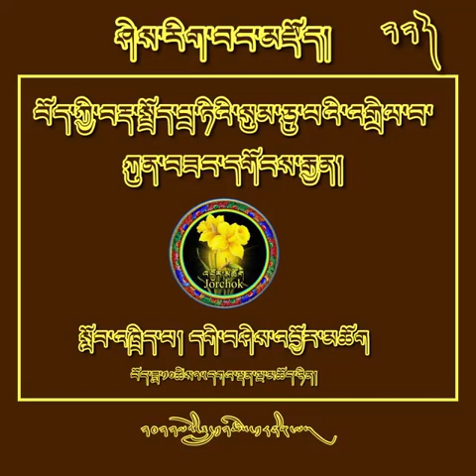22)པྲ་ཏིའི་སུམ་ཅུ་པའི་འགྲེལ་བཤད། དགེ་བཤེས་འབྱོར་མཆོག ཡིག་མགོ་དང་ཤད་སོགས། ད་དྲག་གི་དཀའ་གནད་དོགས་སློང་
བོད་ཀྱི་བརྡ་སྤྲོད་པྲ་ཏིའི་སུམ་འགྲེལ་ཀུན་བཟང་དགོངས་རྒྱན། སློབ་འཁྲིད་པ། དགེ་བཤེས་འབྱོར་མཆོག
སུམ་ཅུ་པའི་སྡོམ་ཚིག གང་ཞིག་དོན་གྱི་ངོ་བོ་ཙམ།།བརྗོད་པ་རྣམ་དབྱེ་དང་པོ་ཡིན།།གོ་ངོ་དོ་ནོ་བོ་མོ་འོ།།རོ་ལོ་སོ་ཏོ་རྫོགས་ཚིག་སྟེ།།སླར་བསྡུ་ཟླ་སྡུད་ཅེས་ཀྱང་བྱ།།རྗེས་འཇུག་རང་འདྲའི་མཐའ་ལ་སྦྱོར།།མཐའ་རྟེན་མེད་མཐར་འོ་སྦྱོར་ཞིང༌།།ད་དྲག་ཅན་ལ་མཐར་ཏོ་སྦྱོར་རོ།།སུ་རུ་ར་ལ་ཏུ་དུ་ན།།ལ་དོན་རྣམ་པ་བདུན་ཡིན་ཏེ།།རྣམ་དབྱེ་གཉིས་པ་བཞི་བ་དང༌།།བདུན་པ་དེ་ཉིད་དུས་ལ་འཇུག། ས་སུ་ག་བ་ད་དྲག་ཏུ།།ང་ད་ན་མ་ར་ལ་དུ།།འ་དང་མཐའ་རྟེན་མེད་པའི་མཐར།།ར་དང་རུ་གཉིས་ཅི་རིགས་སྦྱོར།།ན་ལ་དག་ནི་སྐབས་བསྟུན་བྱ།།བྱ་བའི་ཡུལ་ཞིག་གཞི་བཟུང་ནས།།དེ་ལ་བྱ་བ་བྱས་པ་ཞིག།གཙོ་བོ་སྟོན་པའི་རྣམ་དབྱེ་ནི།།གཉིས་པ་ལས་སུ་བྱ་བ་ཡིན།།རྣམ་དབྱེ་བཞི་པ་དགོས་ཆེད་ནི།།བྱ་གཞི་གསལ་བར་མི་སྟོན་པར།།གང་གི་ཆེད་དུ་བྱ་བ་ཞིག།བྱས་པ་གཙོ་བོར་གོ་ནུས་པ།།རྣམ་དབྱེ་བཞི་པ་དགོས་ཆེད་ཡིན།།རྣམ་དབྱེ་བདུན་པ་གནས་གཞི་ནི།།བརྟེན་བྱའི་ཆོས་ཤིག་རྟེན་གཞི་ལ།།གནས་པ་དང་ནི་ཡོད་པ་སོགས།།གཙོ་བོ་སྟོན་པའི་རྣམ་དབྱེ་ལ།།བདུན་པ་གནས་གཞི་ཞེས་པར་བརྗོད།།དེ་ཉིད་ཅེས་པའི་གོ་དོན་ནི།།དངོས་པོའི་རང་བཞིན་བརྗོད་པ་དང༌།།བྱ་བ་དང་ནི་བྱ་བའི་ཡུལ།།ཐ་དད་མེད་པར་སྟོན་པ་ལ།།དེ་ཉིད་ཅེས་པར་བརྗོད་པ་ཡིན།།འདས་དང་མ་འོངས་ད་ལྟ་བའི།།བྱ་བ་བྱས་དང་བྱེད་འགྱུར་དང༌།།བྱེད་པའི་དུས་ཚིག་སྟོན་པ་ལ།།དུས་དང་ཚེ་སྐབས་ཞེས་པར་བརྗོད།།རྣམ་དབྱེ་དྲུག་པ་འབྲེལ་སྒྲ་ནི།།ཁྱད་ཆོས་གང་དག་ཁྱད་གཞི་དང༌།།ཆ་ཤས་རྣམས་ནི་ཆ་ཅན་སོགས།།གང་དང་འབྲེལ་བར་སྟོན་པའམ།།གང་གི་ཡིན་པར་སྟོན་བྱེད་ཀྱི།།གི་ཀྱི་གྱི་འི་ཡི་ལྔ་བོ།།རྣམ་དབྱེ་དྲུག་པ་འབྲེལ་སྒྲ་ཡིན།།རྗེས་འཇུག་གང་ལ་འཇུག་ཚུལ་ནི།།ད་བ་ས་ཀྱི་ག་ང་གི།ན་མ་ར་ལའི་རྗེས་སུ་གྱི།།འ་དང་མཐའ་རྟེན་མེད་མཐར་འི།།རྐང་བ་སྐོང་ཚེ་ཡི་ཐོབ་བོ།།གི་ཀྱི་སོགས་མཐར་ས་སྦྱར་བའི།།རྣམ་དབྱེ་གསུམ་པ་བྱེད་སྒྲ་ནི།།བྱེད་པ་པོ་ཞིག་ཉེར་བཟུང་ནས།།དེ་ཡིས་བྱ་བ་བྱས་པ་ཞིག།དངོས་སམ་ཤུགས་ལ་སྟོན་པས་ན།།འབྲེལ་བའི་དོན་དང་ཁྱད་པར་ཆེ།།རྣམ་དབྱེ་ལྔ་པ་འབྱུང་ཁུངས་ནི།།ནས་ལས་གཉིས་ནི་ཆོས་གང་ཞིག།གང་ལས་བྱུང་བར་སྟོན་པ་དང༌།།མང་པོ་རྣམས་ལས་དགར་པ་དང༌།།སྡུད་པའི་དོན་ལ་འཇུག་པ་ཡིན།།རིགས་མཐུན་དགར་ནས་མི་མཐུན་ལས།།སྡུད་ལ་ནས་སྒྲ་ཁོ་ན་འཇུག།ཀྱེ་དང་ཀ་ཡེ་སྒྲ་གཉིས་ནི།།རྣམ་དབྱེ་བརྒྱད་པ་བོད་པ་སྟེ།།ཕལ་ཆེར་མིང་གི་ཐོག་མ་དང༌།།སྐབས་འགར་མིང་མཐར་སྦྱར་བའང་ཡོད།།ཚིག་ཕྲད་ཀྱང་ཡང་འང་གསུམ་ནི།།ཚིག་རྒྱན་གཉིས་དང་སྡུད་པར་འཇུག།དེ་ལ་མཐུན་པའི་ཚིག་རྒྱན་ནི།།མཐུན་པའི་ཆོས་གཉིས་གཞི་གཅིག་སྡུད།།ཁྱད་པར་ཚིག་ནི་མཛེས་པ་ལ།།མཐུན་པའི་ཚིག་རྒྱན་ཞེས་བྱ་སྟེ།།ཇི་ལྟར་འཇུག་པའི་ཐོབ་ཐང་ནི།།ག་ད་བ་སའི་རྗེས་སུ་ཀྱང༌།།ང་ན་མ་འ་ར་ལ་ཡང༌།།རྗེས་འཇུག་མེད་མཐར་འང་ངམ་ཡང༌།།རྐང་བ་སྐོང་ཚེ་ཡང་འཐོབ་བོ།།སྟེ་ཏེ་དེ་གསུམ་ལྷ་བཅས་ཏེ།།མཚམས་སྦྱོར་དམ་བཅའ་གཞན་འདྲེན་གསུམ།།ད་དེ་ན་ར་ལ་ས་ཏེ།།ག་ང་བ་མ་འ་རྣམས་དང༌།།རྗེས་འཇུག་མེད་མཐར་ས་སྟེ་འཐོབ།།གམ་ངམ་དམ་ནམ་བམ་མམ་འམ།།རམ་ལམ་སམ་ཏམ་བཅུ་གཅིག་ནི།།རྣམ་གྲངས་སོ་སོར་འབྱེད་པ་དང༌།།ཕྱོགས་གཅིག་ལ་ནི་སྡུད་པའོ།།རྗེས་འཇུག་རང་འདྲའི་རྗེས་སུ་དང༌།།ད་དྲག་ཅན་མཐར་ཏམ་སྦྱོར་དགོས།།ནི་སྒྲ་བྱེད་པ་ཁྱད་པར་ཞིག།མང་པོ་རྣམས་ལས་དགར་བ་དང༌།།དངོས་པོ་ཞིག་ལ་དམིགས་བཙུགས་ནས།།ནན་ཏན་བྱེད་པའི་བརྣན་པ་གཉིས།།གང་སུ་ཅི་ཇི་སྤྱི་སྒྲ་སྟེ།།གང་ཟག་ལ་ནི་སུ་འཐོབ་ཅིང༌།བར་ཅི་དང་དཔེ་ལ་ཇི།།གང་ནི་དེ་དག་ཀུན་ལ་འཇུག།པ་པོ་བ་བོ་མ་མོ་དང༌།།ཅན་ལྡན་མཁན་རྣམས་བདག་པོའི་སྒྲ།།ག་ད་བ་ས་ན་མ་པ།།ང་འ་ར་ལ་མཐའ་མེད་བ།།མ་མི་མིན་མེད་དགག་པའི་སྒྲ།།མ་མི་གཉིས་ནི་ཐོག་མ་དང༌།།མིན་མེད་གཉིས་པོ་རྗེས་སུ་སྦྱོར།།དང་སྒྲ་སྡུད་དང་འབྱེད་པ་དང༌།།རྒྱུ་མཚན་ཚེ་སྐབས་གདམས་ངག་ལྔའོ།།དེ་སྒྲ་གང་ལ་འཇུག་ཚུལ་ནི།།ཐ་སྙད་དབང་དུ་བྱས་པ་གསུམ།།དངོས་པོའི་དབང་དུ་བྱས་པ་བཞི།།དུས་ཀྱི་དབང་གི་གཉིས་ཡིན་ནོ།།ཚིག་ཕྲད་ཅིང་ལ་སོགས་པ་ནི།།ག་ད་བ་དང་ད་དྲག་མཐར།།ཅིང་ཅེས་ཅེའོ་ཅེ་ན་ཅིག།ང་ན་མ་འ་ར་ལ་དང༌།།རྗེས་འཇུག་མེད་པའི་མིང་མཐའ་རུ།།ཞིང་ཞེས་ཞེའོ་ཞེ་ན་ཞིག།ས་མཐར་དམིགས་བསལ་ཞེས་མ་གཏོགས།།ཤིང་ཤེས་ཤེའོ་ཤེ་ན་འཐོབ།།འོན་ཀྱང་ཁ་ཅིག་ལྷན་ཅིག་སོགས། །མིང་གི་ཆ་དང་མ་ནོར་གཅེས། །རྐྱང་པ་འཕུལ་ལ་འ་མཐའ་དགོས། །གུག་ཀྱེད་བརྩེགས་འདོགས་ཅན་ལ་སྤང༌། །ལྷུག་པའི་དོན་མང་མིང་མཚམས་དང༌། །དོན་འབྲིང་འབྱེད་དང་དོན་ཉུང་རྫོགས། །ཚིགས་བཅད་ག་མཐར་ཆིག་ཤད་བྱ། །རྫོགས་ཚིག་མཐའ་ཅན་ལྷུག་པ་དང༌། །ཚིགས་བཅད་རྐང་མཐར་ཉིས་ཤད་འཐོབ། །དོན་ཚན་ཆེན་མོ་རྫོགས་པ་དང༌། །ལེའུའི་མཚམས་སུ་བཞི་ཤད་དགོས། །ང་ཡིག་མ་གཏོགས་ཡིག་ཤད་དབར། །ཚེག་མེད་དེ་སོགས་ཞིབ་ཏུ་འབད། །སྡོམ་ཚིག་འདི་ལ་བྱང་བར་བྱོས། །